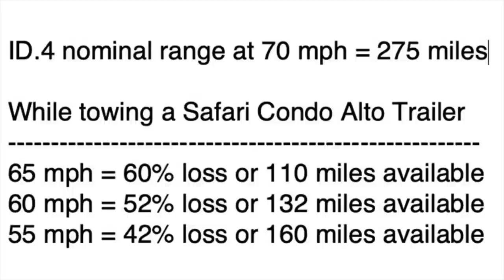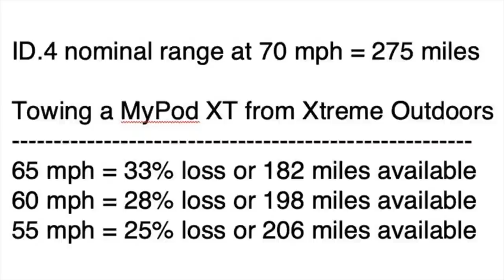RVs suck the life from EVs!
EV’s (Electric Vehicles) may be the craze but add a travel trailer to the back of one and you’re not going very far. Find out just how far RV Electricity guru Mike Sokol was able to travel when he tested various models of towables behind a VW-ID.4. Would you be happy with this kind of “range” in an EV?

The RV Show USA is America’s #1 RV Lifestyle Radio Show airing coast to coast. To listen to the commercial free podcast of The RV Show USA syndicated radio show,

Become a part of our "Painted Rock Community of RVers" on Facebook